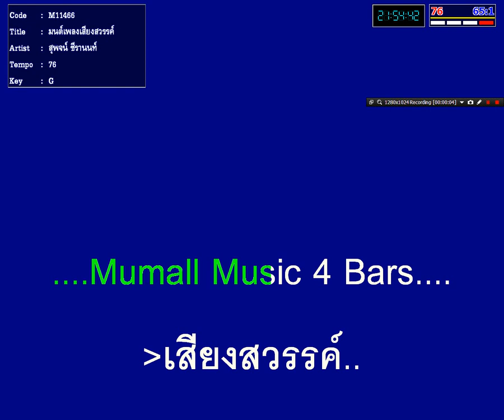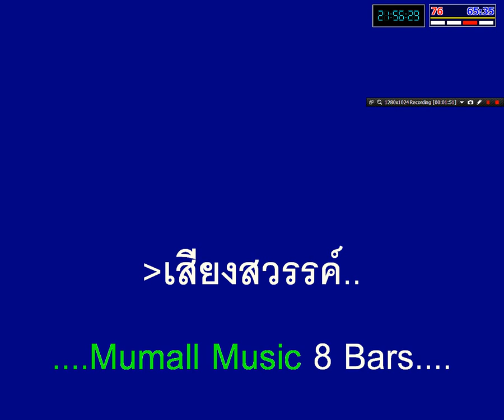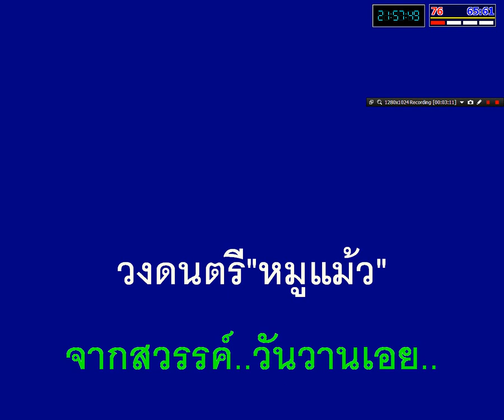มนต์เพลงเสียงสวรรค์ สุพจน์ ชีรานนท์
มนต์เพลงเสียงสวรรค์ คำร้อง/ทำนอง..สุพจน์ ชีรานนท์
เรียบเรียงดนตรีโดย..วงดนตรีหมูแม้ว..